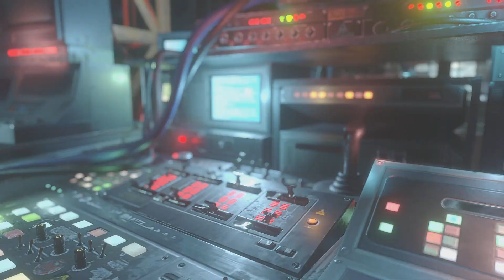RESIDENT EVIL RESISTANCE LOL!